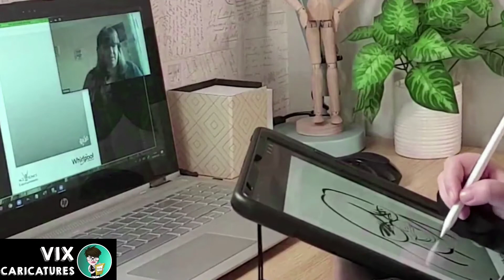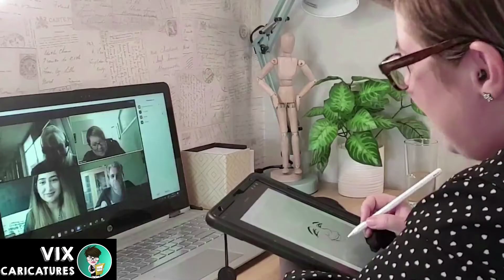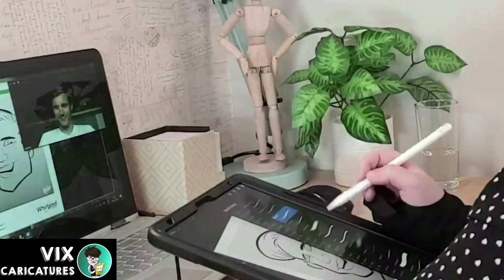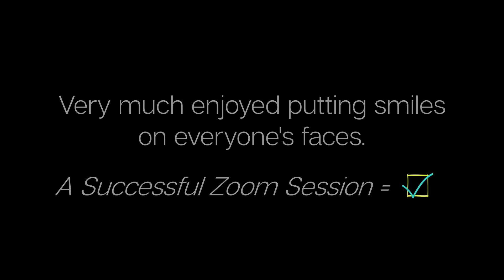Caricaturist - Zoom Caricature Lockdown Party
Live Zoom Digital Caricature Lockdown Party / Session

The new way to play! - Drawing Live Digital Caricatures via Video Conference call, This session we used Zoom, Other Platforms available: Google Hangout, Google Meet, Microsoft Teams / Windows Teams, Facebook, House Party and many more.

Everyone had a great time, including me! A great way to unite Family, friends and Colleagues all over the world any time, but even more so during our current worldwide pandemic crisis.

I'm useless in front of the camera, usually, as you will see from previous videos, i'm normally shooting just my hand drawing away, so when my face is actually in view, I just end up being really silly! Brain goes to mush!